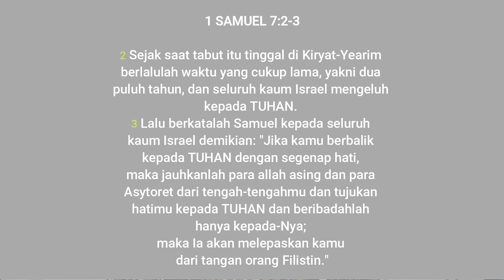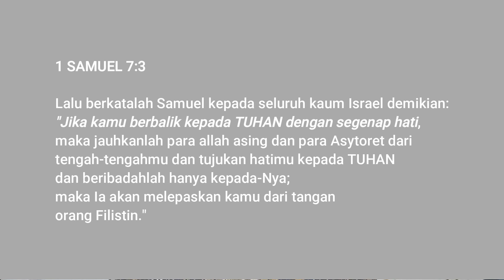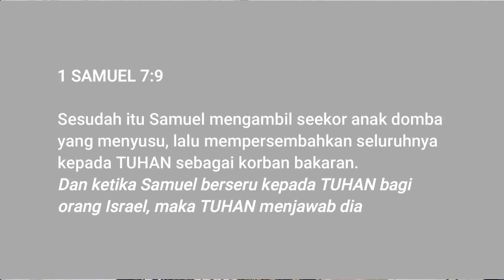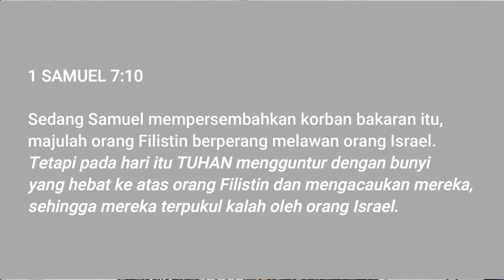Tuhan melepaskan I 16 July 2023 I FJ Digital Church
A.c.bca : 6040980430 an Felldean Johanes

Info & pray wa: 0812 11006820